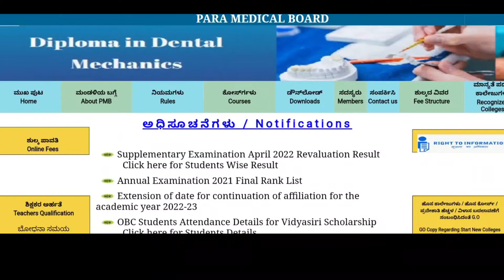Supplementary Exam Revaluation Results announced 2022ll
paramedical course
bsc nursing course
bsc nursing course in kannada
paramedical course in kannada
gnm nursing course
gnm nursing course in kannada
paramedical
smiletalk paramedical
arts subject in class 11 kannada
pyara medical kannada
dmlt course in kannada
para medical counseling date 2022
nursing course
bsc nursing
nursing course in kannada
lab technician course
dmlt course
anm nursing course
paramedical subject
paramedical application form 2022
lab technician course in kannada
arts subject in class 11 in kannada
prize money scholarship for sc st students 2022
health inspector
dmlt
pyara medical
bsc nursing course details in kannada
prize money scholarship for sc st students 2021
anm nursing course in kannada
health inspector course details in kannada
g n m nursing course
paramedical courses after 10th class
gnm nursing course 1st year subjects
arts information in kannada
arts course
arts jobs in kannada
paramedical class
arts
paramedical courses after 10th class in kannada
paramedical in kannada
arts subject
paramedical form fill up 2022
paramedical course 2022
arts subject kannada
nursing course after 12th commerce in kannada
puc arts subjects in karnataka
arts subject in class 11
health inspector job